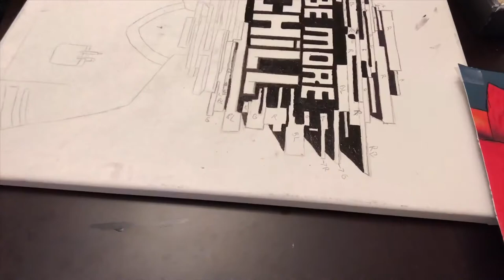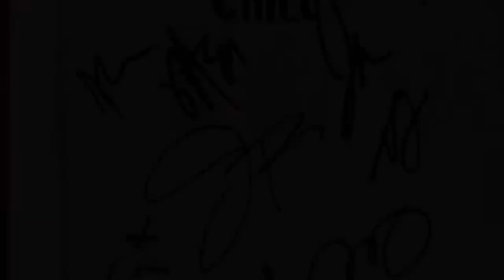BE MORE CHILL - A CHILL ACRYLIC PAINTING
Open me!

 CREDITS CORNER:

FIRST SONG - Fresh - Ikson from the YouTube Music Library

LAST SONG - Fragile - A Himitsu from the YouTube Music Library

Be More Chill is a book written by Ned Vizzini and published in 2004. It was made into a musical with the writer Joe Tracz with music and lyrics by Joe Iconis. I claim no ownership to this book or musical. Nor do I claim ownership of the original art or posters that this painting is based on. That being said, YOU SHOULD GO SEE THIS MUSICAL ON BROADWAY 2019!!!